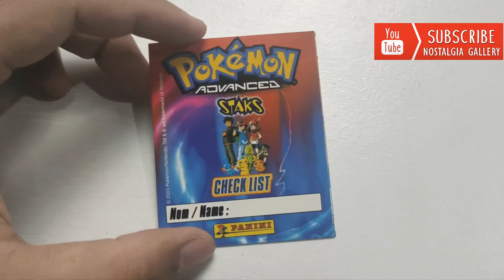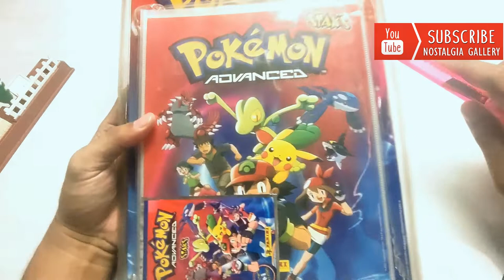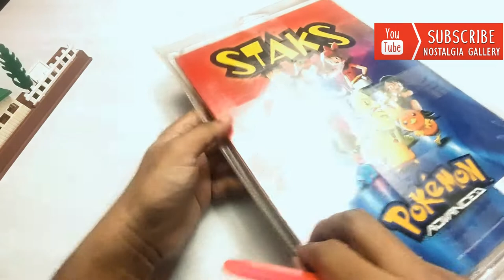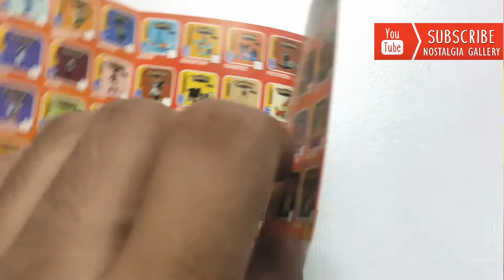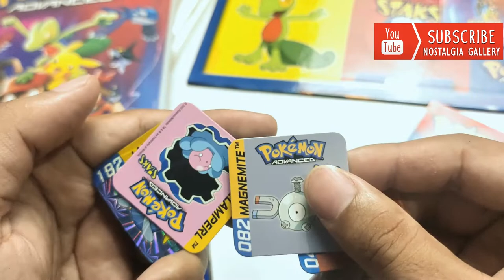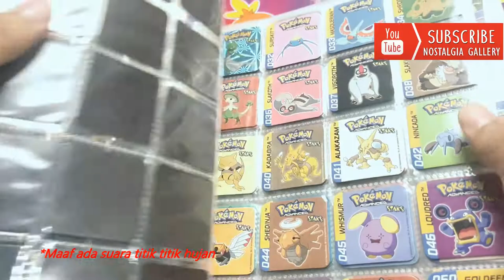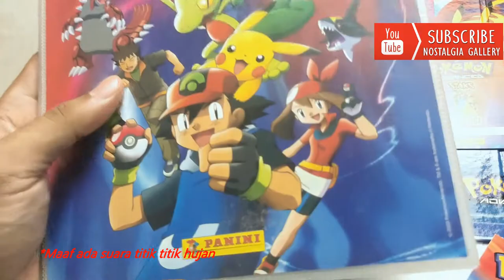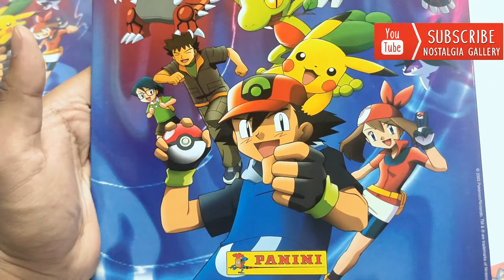Nostalgia Unboxing Magnet "Pokemon Staks" Indonesia 2003 by Panini Generasi 80an 90an Fullset Review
Divideo kali ini kita akan bahas secara lengkap tentang album koleksi yang diterbitkan oleh Panini pada tahun 2003. Album koleksi ini mengangkat tema pokemon advanced. Yang unik dari koleksi ini adalah Staks nya  yang berbahan magnet dan bagus sekali.
Tonton pembahasan lengkapnya yaaa manteman!
Salam nostalgia.